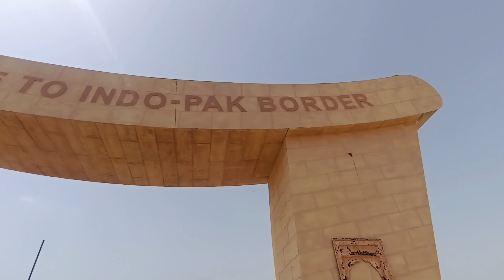India Pakistan border Jaisalmer vlog 2023 | Rajasthan explore series ep.17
UPI. ID.
itsfarmankhan3@ybl

my Instagram id. @samaemotovlog

JAISALMER SE TANOT MATA MANDIR |   INDIA PAKISTAN BORDER | Rajasthan explore series ep.16
best visiting place Jaisalmer
Pakistan border Jaisalmer
Jaisalmer border

best visiting palace Rajasthan
samarmotovlog Jodhpur